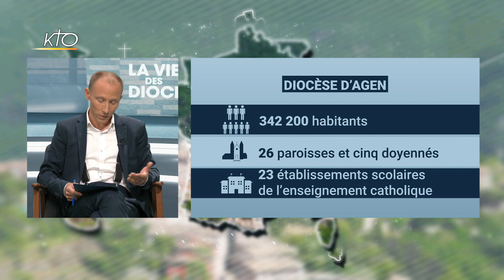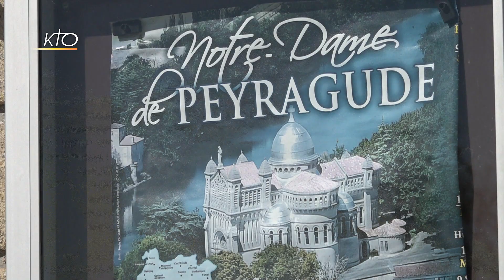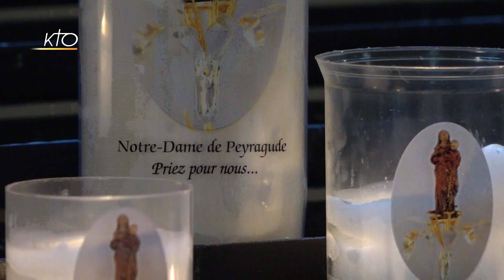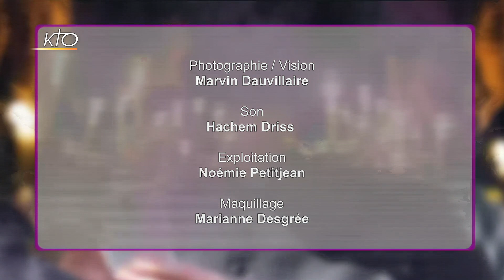Mgr Hubert Herbreteau - Diocèse d'Agen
« Penser-panser notre environnement » : c'est l'ambition de plusieurs établissements scolaires du diocèse d'Agen ces dernières années afin de vivre pleinement l'encyclique Laudato si'. Expositions, opération zéro déchet à la cantine, verger pédagogique, visites aux personnes âgées et aux enfants hospitalisés, les initiatives des jeunes sont nombreuses. Ils sont soutenus pour cela par des personnes engagées, comme Loïc Bertalot, un agriculteur de 30 ans dont nous vous proposons le portrait. L'écologie intégrale est bien au coeur des préoccupations du diocèse d'Agen puisque ce sera désormais la vocation spécifique du sanctuaire Notre-Dame de Peyragude. Mgr Herbreteau, qui a lancé cette réorganisation, nous présente les nouvelles missions pastorales des trois sanctuaires mariaux du diocèse.